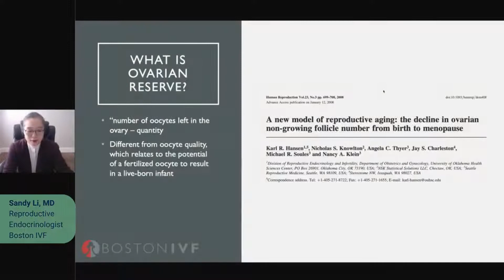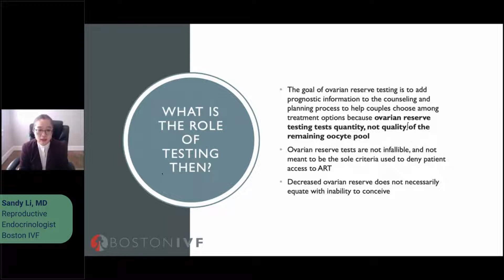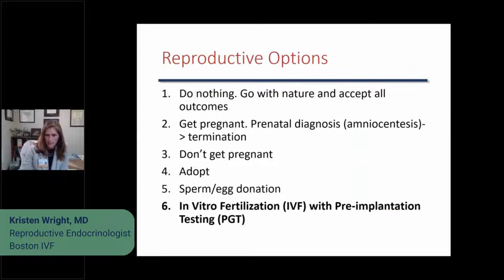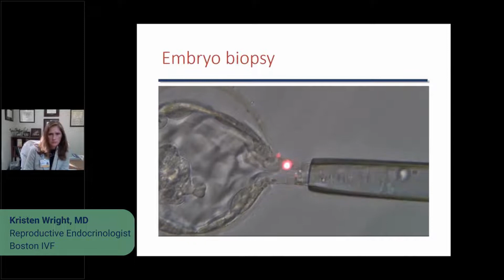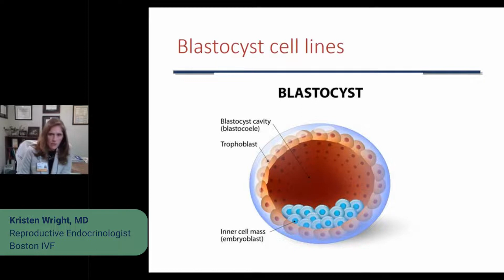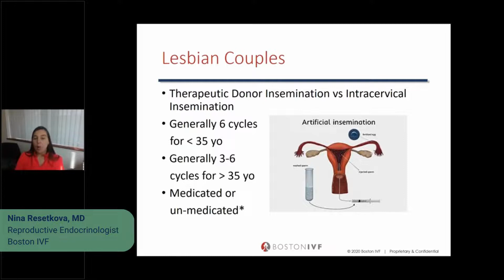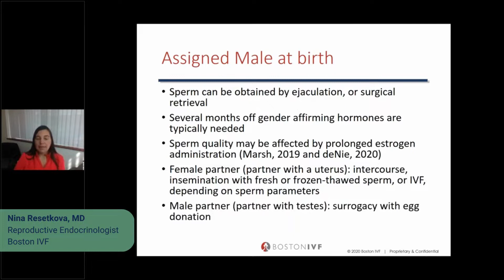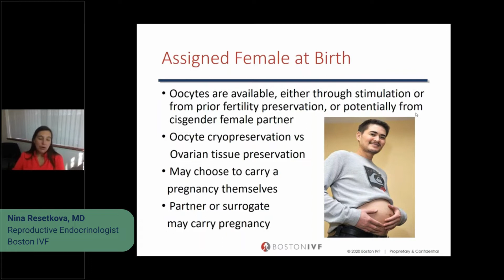Fertility Basics & Reproductive Endocrinology - Simplified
Learn everything you need to know about reproductive endocrinology, straight from the mouths of 4 award-winning Boston IVF reproductive endocrinologists!

In this overview, viewers will learn about:
✅ What is Ovarian Reserve
✅ Reasons for Diminishing Ovarian Reserve
✅ Ovarian Reserve Testing: The How & Why
✅ Genetic Carrier Screening: The Who & Why
✅ What happens during an Embryo Biopsy
✅ Blastocysts: The What & How
✅ LGBTQ+ Treatment Options